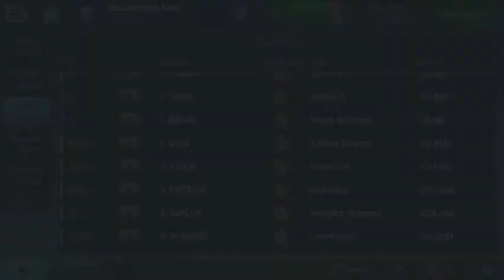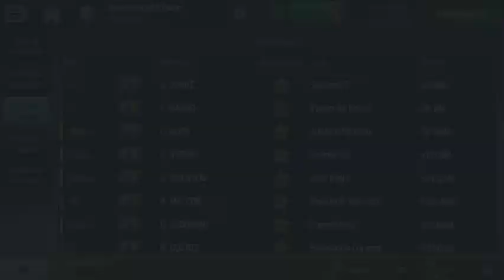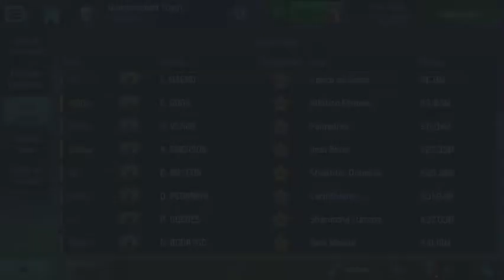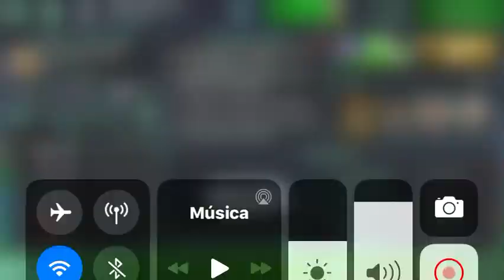SOCCER MANAGER 2020 : TOP 10 DE JOYAS DE BRASIL